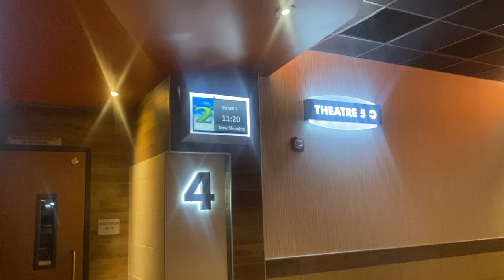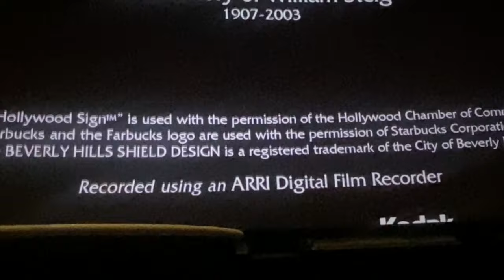Seeing SHREK 2 in THEATERS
On April 11th, I got to see one of the greatest animated sequels of all time, Shrek 2, in theaters for the first time ever in honor of the film's 20th anniversary! I first saw it on DVD as a kid and instantly loved it and knowing how many times I've seen it since, I knew I was in for a real treat!

So I just had to share my experience seeing it on the big screen.